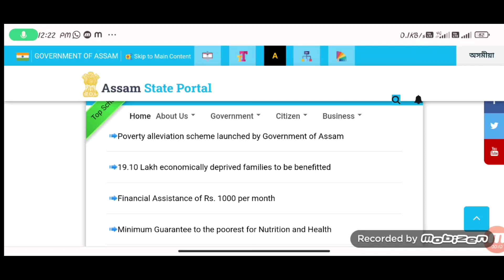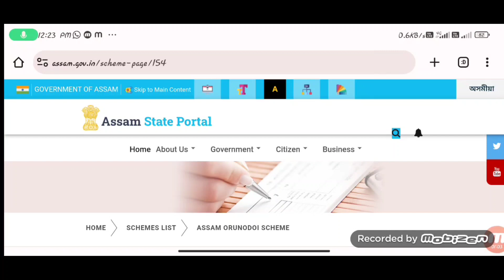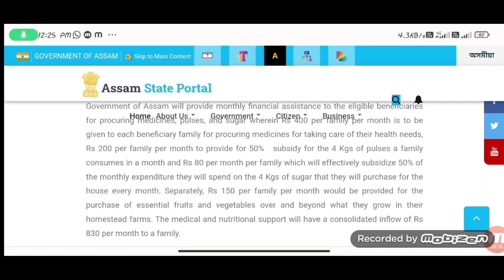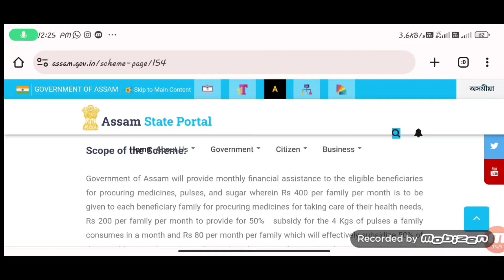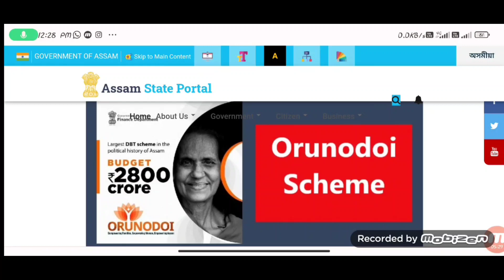Orunodoi Scheme 2.0 New Payment Credit // Orunodoi Asoni Payment get 1400..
orunodoi Asoni poisa ahi gol...